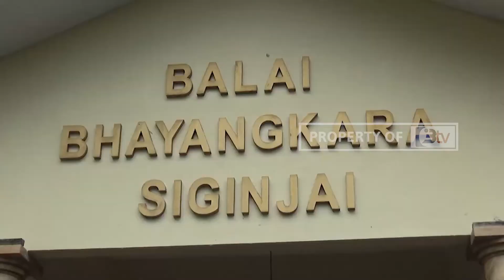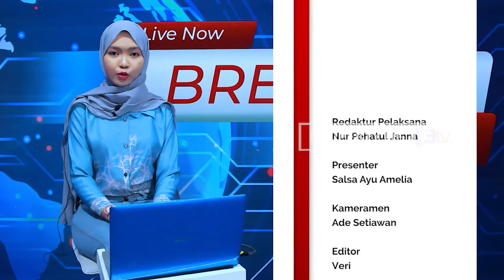AMANKAN PERAYAAN TAHUN BARU POLDA JAMBI TURUNKAN 3000 PERSONIL